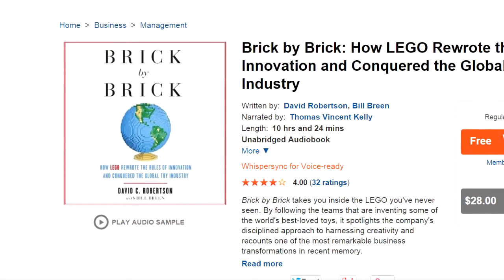TTV Talks about Halo 5 (Multiplayer)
Hello everybody, and welcome to the latest episode of TTV Talks!

This week, the TTV Crew discusses the Multiplayer of their most anticipated game of the year, Halo 5: Guardians!